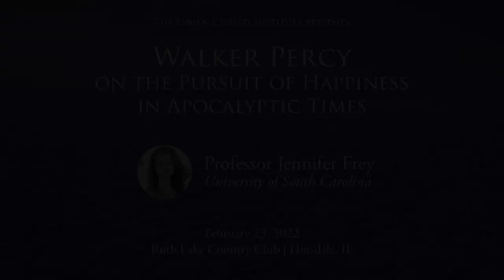Walker Percy on the Pursuit of Happiness in Apocalyptic Times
A Lecture with Prof. Jennifer Frey (University of South Carolina). Originally presented Feb 23, 2022 at the Ruth Lake Country Club in Hinsdale, IL.

In Walker Percy's novel, Love in the Ruins, the narrator, a wealthy and successful denizen of American suburbia, admits that " everyone is happy, but our hearts broke with happiness."  In this lecture, Dr. Jennifer Frey will discuss what Percy's novel can teach us about the pursuit of happiness in contemporary American life, and why the novel's biting satire is relevant to our contemporary political and religious moment.